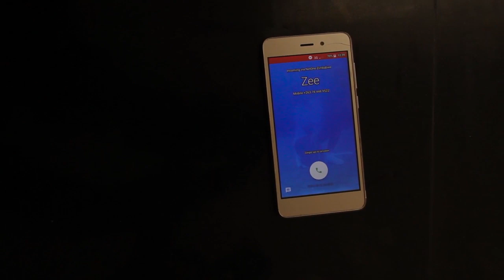Sulumani chimbetu and Zee Guveya (Murudo) official Video 2019